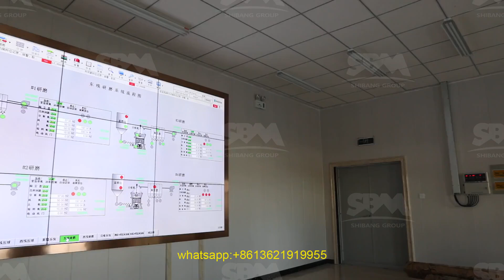broyeur pierre et cailloux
Si vous souhaitez obtenir plus d\'informations sur broyeur pierre et cailloux, veuillez nous contacter via les méthodes ci-dessus!